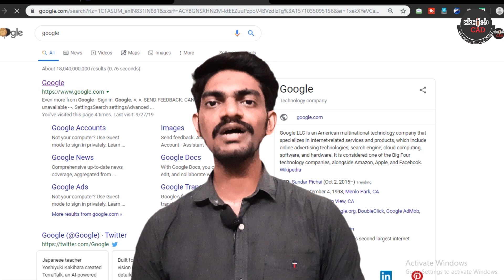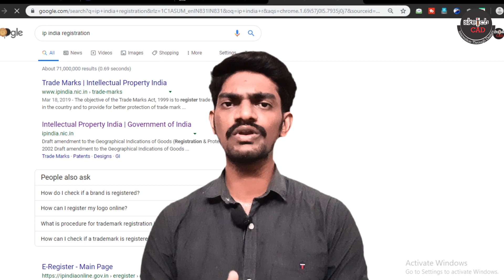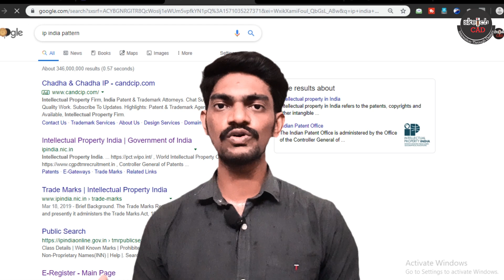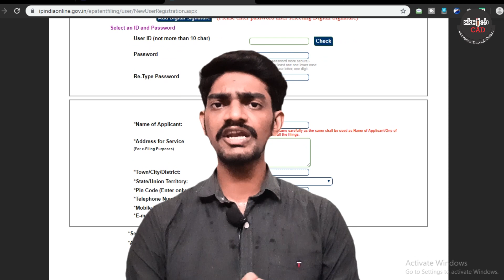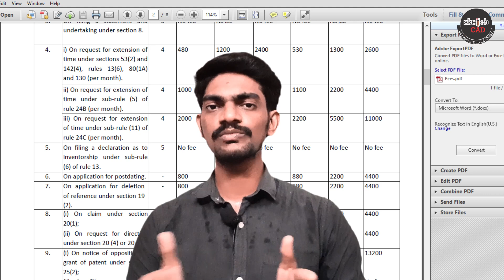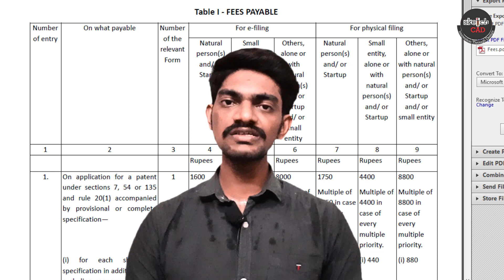How to Patent Register in India | Patent registration in Tamil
Patent Rules : patent act implement from 1970, section 159 ( 1st schedule prescribes fees to be paid, 2nd schedule specify list of form required connection with various activities of patent, 3rd schedule grant patent, 4th schedule costs to be awarded in various proceeding before controller under the act)